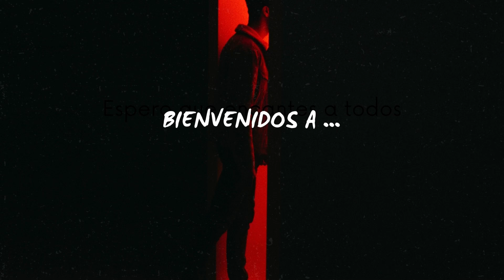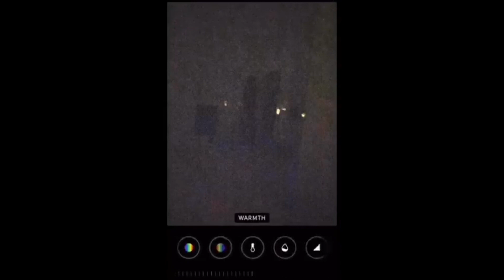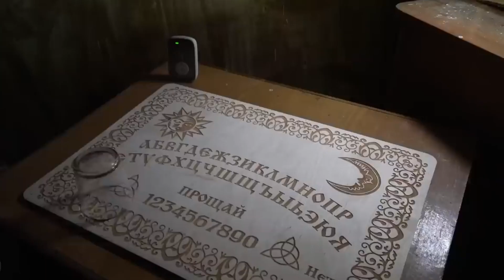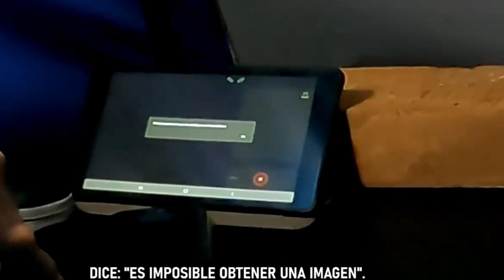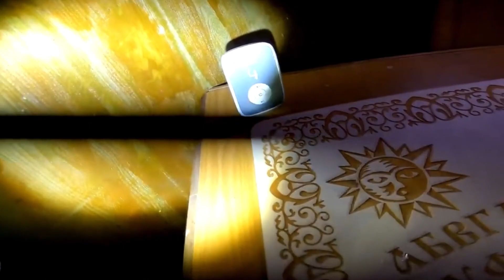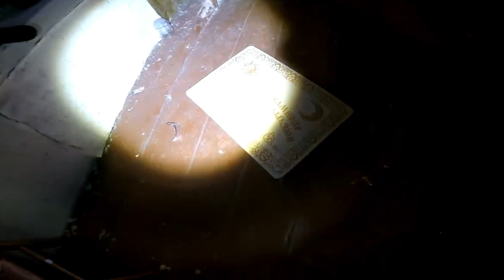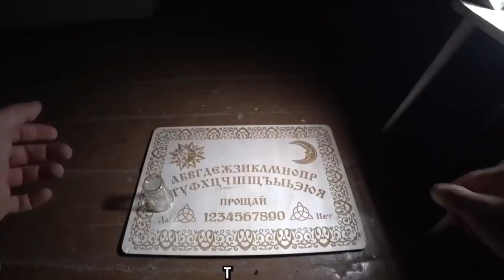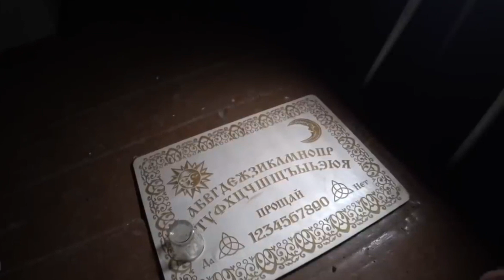🔴3 VIDEOS DE TERROR EXTREMO 🔴 EL DEMONIO DE LA OUIJA !!!!!!!!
Bienvenidos  terror desde casa, en este video veremos 3 casos aterradores de fenomenos paranormales y poltergeist

Estas viendo @Terrordesdecasa

Top 10 Videos De FANTASMAS Para Asustar A Tu Familia

Fotos Con Orígenes Tan Aterradores Que Te Harán Llorar